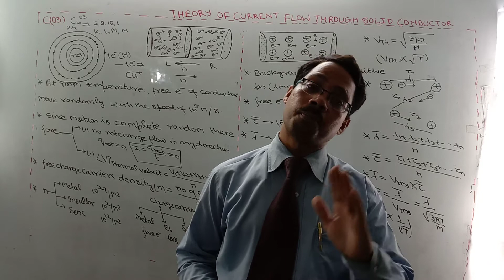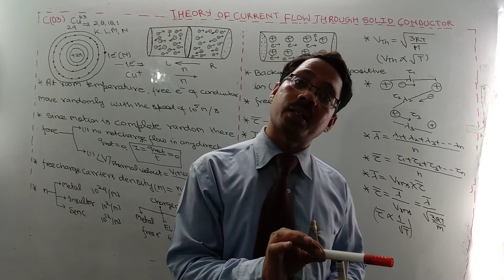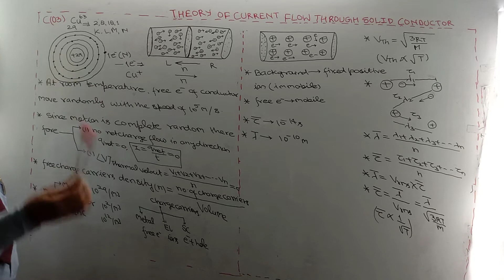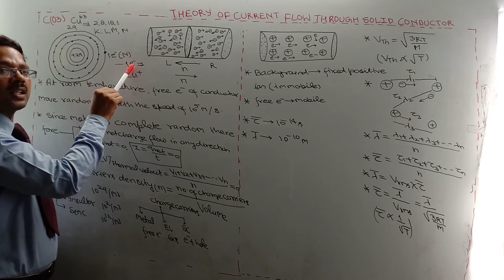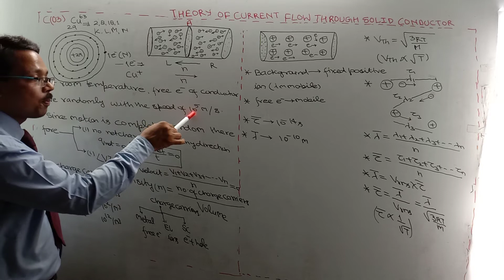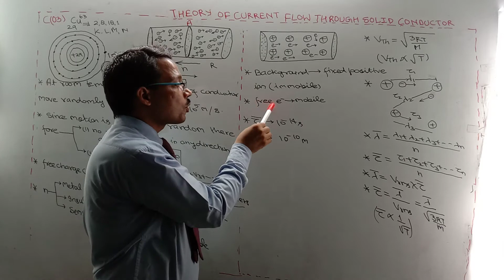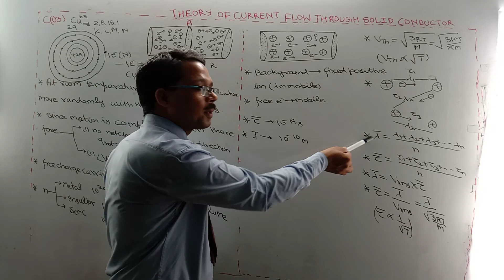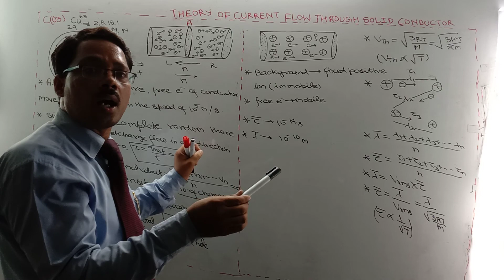Class. 12 CONCEPT OF CURRENT FLOW through SOLID Conductor ( 01)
When Electric field or potential difference is not applied